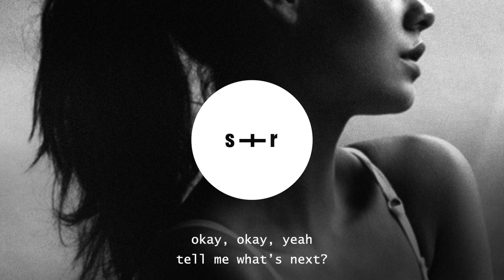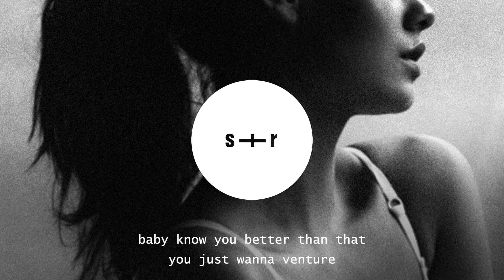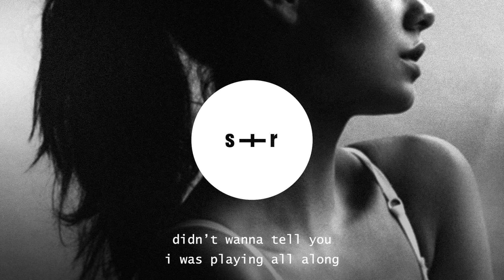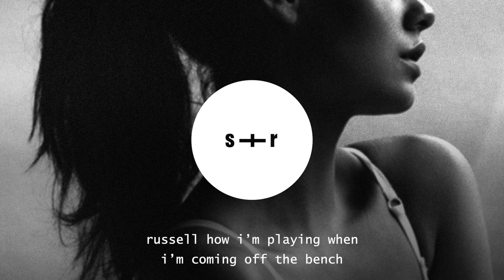J. Paris - Fall So Hard (slowed + reverb + lyrics)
J. Paris

J. Paris - Fall So Hard (slowed + reverb + lyrics) - Lyrics

i been, trippin on you for the whole weekend
saying that you love how i’m speaking
like i speak french, uh
russell how i’m playing when i’m coming off the bench, oh, uh

oh, you like that?
told your friends when you leaving you’ll be right back
okay, okay, yeah, tell me what’s next? uh
only bout the talking if you talkin’ bout a check

fuck your two cents bitch i needa mil’
tell me shit you’d die for, tell me who you’d kill
just cause i got bodies don’t mean that i fit bill
i got a check to make and i can’t have you fucking up this deal, uh

said i didn’t wanna have put another girl on a song
didn’t wanna tell you i was playing all along
didn’t wanna have to let you down so strong
but you had to fall for a nigga so hard

all my exes say they hate me, yeah
ain’t a bitch, motherfucking lucky? yeah
coming quick so they never touch me
i know a couple who would give it all to brush me

she at coachella want a singer here to bless her
i’m all in her dreams like she all up in my dresser
she wetter than ‘dem boys at islands of adventure
baby know you better than that, you just wanna venture

and we never call it love
only thing we doing in the week is drugs
only time she’ll ever call me is to fuck
and only the only color that we like is purple in our cup, ah, nah, nah

bleeding, yeah, like the color red where i’m seated, yeah
only thing she said was this evening
i need a kilo at the dash, cause we real faced paced and we can’t stop for meetings

russell how i’m playing when i’m coming off the bench, oh

why’d you have to fall for a nigga so hard?
oh, yeah

2x
i said i didn’t wanna have put another girl on a song